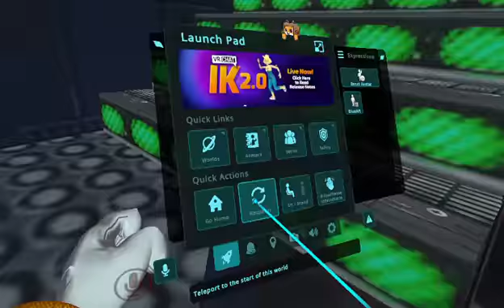VRChat Adventures Ep. 162: Final Egg Base World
Looks like Eggman STOLE the SPOTLIGHT again. Too bad he's not EGG-CELLENT in takeover the world. HA HA HAA!!! ANYWAY, ENJOY! 😈🥚